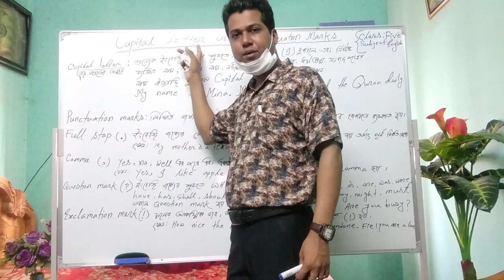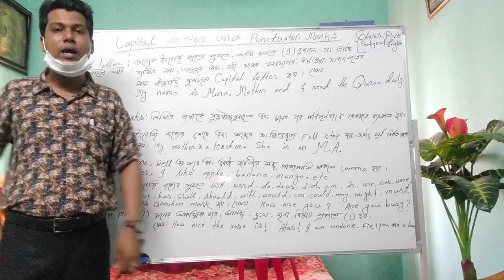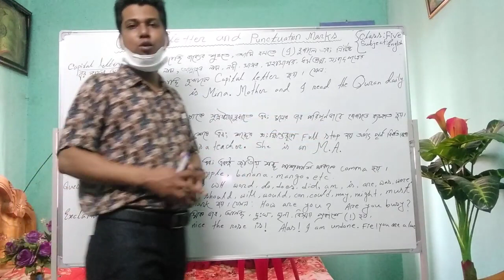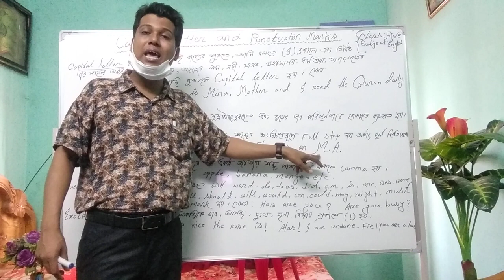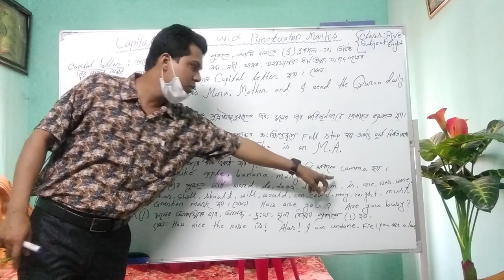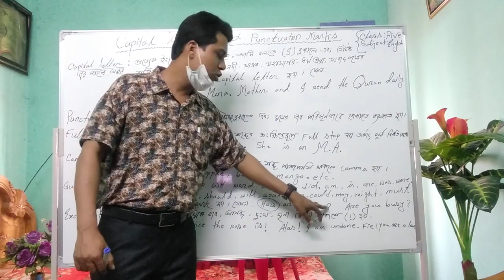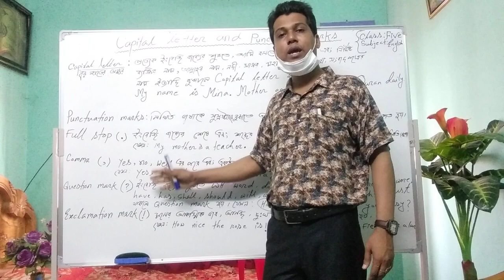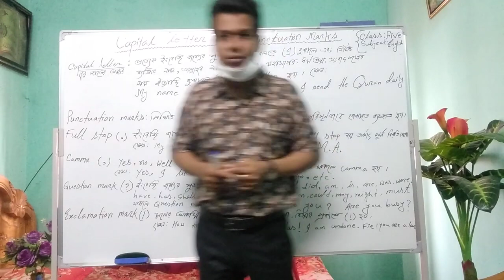Punctuation marks and Capitalization